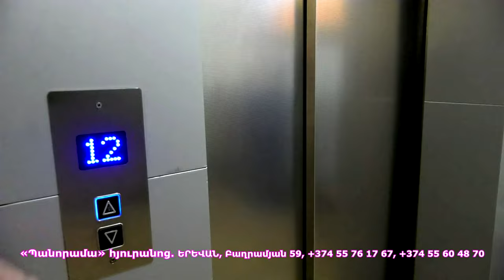Ո՞ւմ երեխեքին եք փուռը տալիս, խոստովանե՜ք` ինչ եք ուզում. Բաբուխանյան